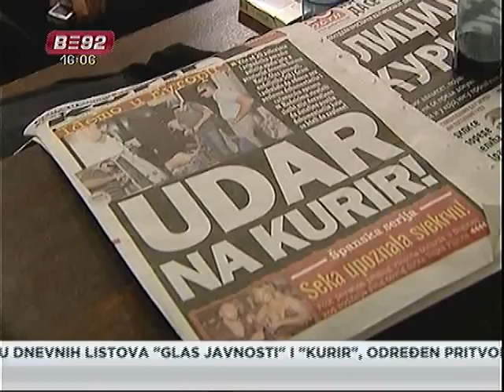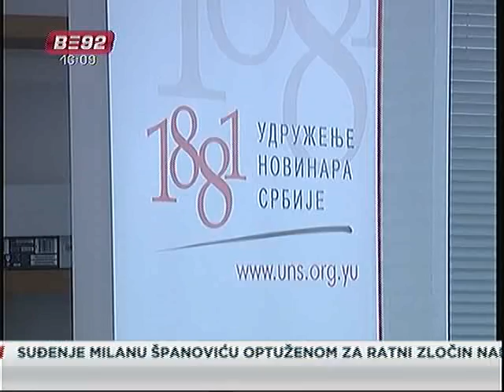Kurir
Priveden bivši urednik "Glasa javnosti" Slavoljub Kačarević, a Radisavu
Rodiću, vlasniku dnevnih listova "Glas javnosti" i "Kurir", određen pritvor
od 48 sati.